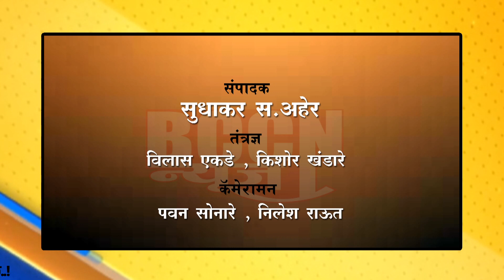धाड : धाड येथे झाले रुग्णवाहिकेचे लोकार्पण..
आ.बच्चू कडू व आ.श्वेताताई महालेंच्या उपस्थितीत झाले लोकार्पण..